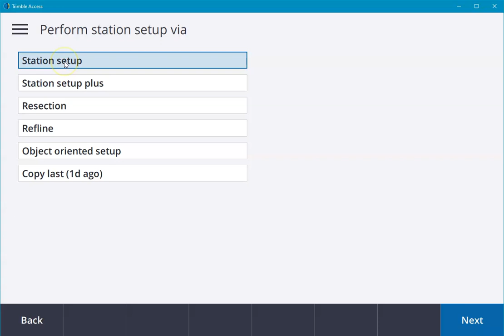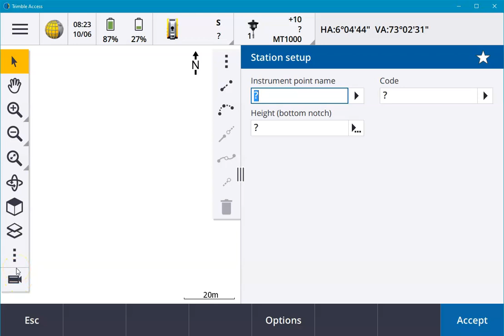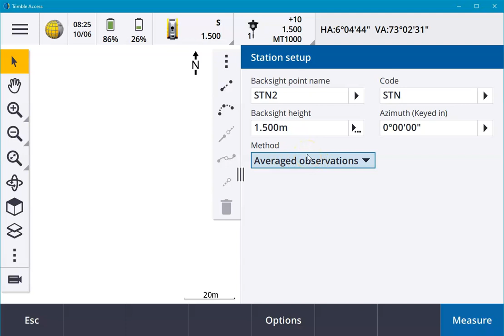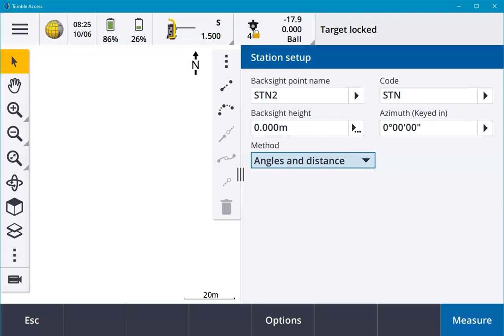Doing a Station Setup in Trimble Access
This video take the user through the completion of a standard Station Setup within Trimble Access